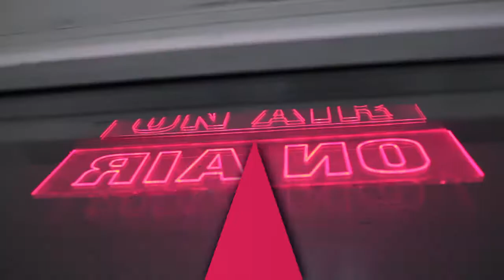Au tableau avec le professeur Jaafour !